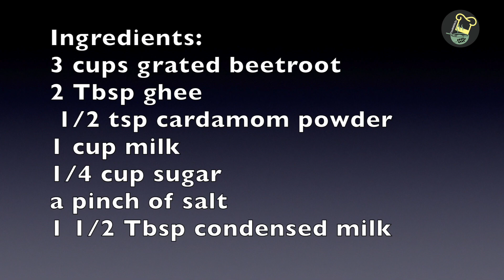Weekend special sweet! | Beetroot halwa | beetroothalwa | Dessert | Cook with Jo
Weekend special! | Beet halwa | beetroothalwa | Cook with Jo
Support to grow my channel, Sure you will like my videos